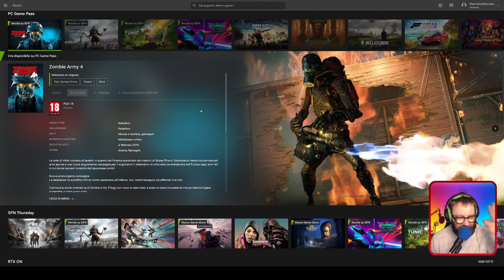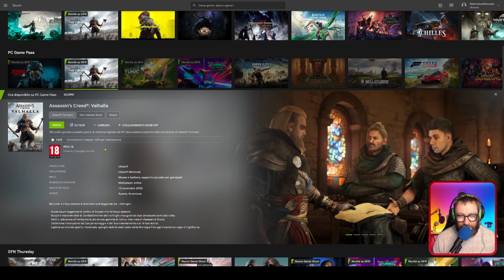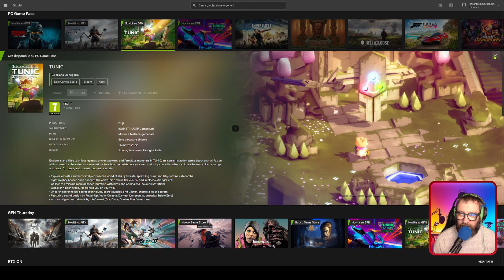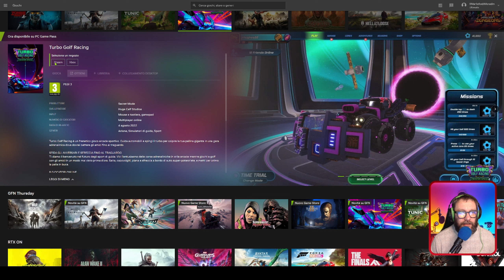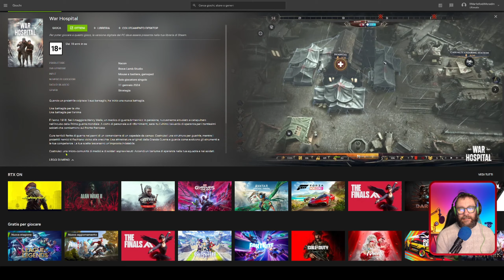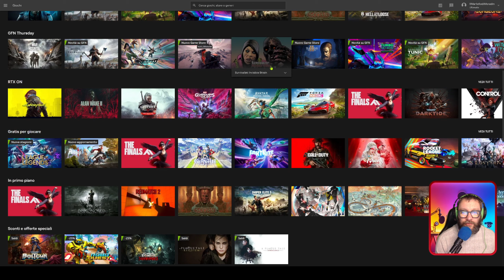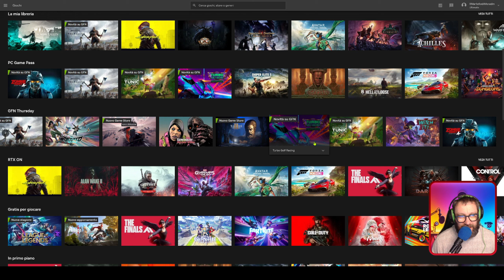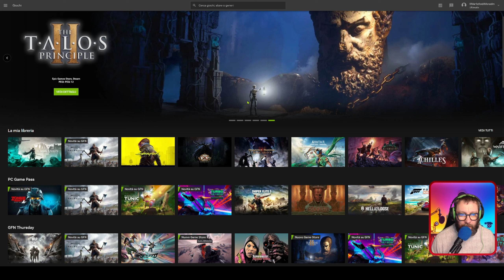GEFORCE NOW: Ecco i Nuovi Giochi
Scusate il ritardo ma purtroppo a volte il tempo non è sufficiente. Questi sono i nuovi giochi approdati su geforce now.

Benvenuti su Millo Cloud Gaming, la tua destinazione definitiva per tutto ciò che riguarda il cloud gaming. Unisciti a Millo mentre esplora l’ultimo e il più grande nel mondo del cloud gaming, offrendo recensioni dettagliate, guide strategiche e consigli per i giochi più popolari.